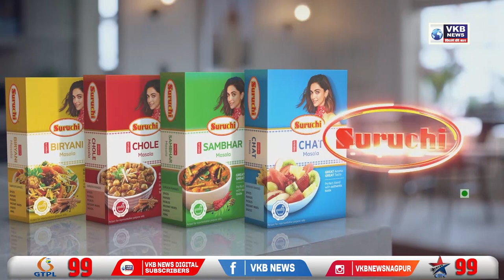दोन वर्षानंतर शाळांमध्ये मुलांचा किलबिल